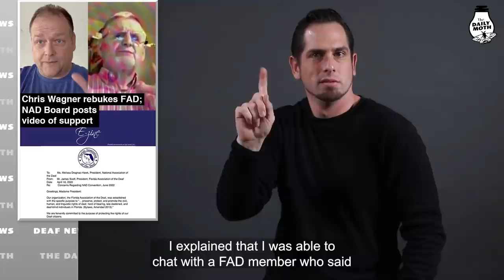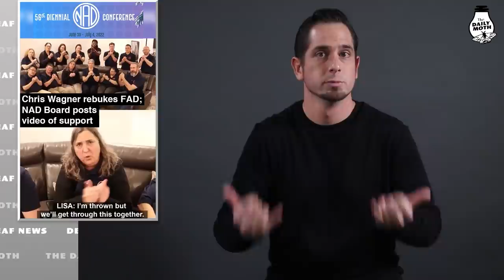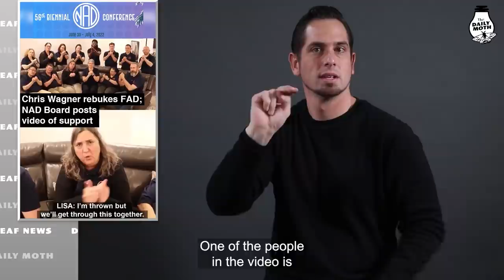Chris Wagner rebukes FAD; NAD Board posts video of support